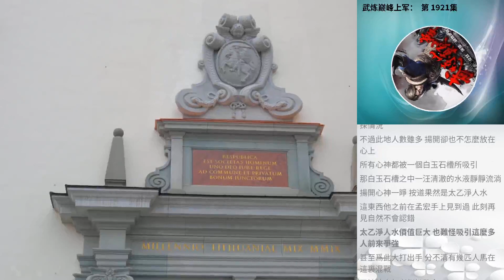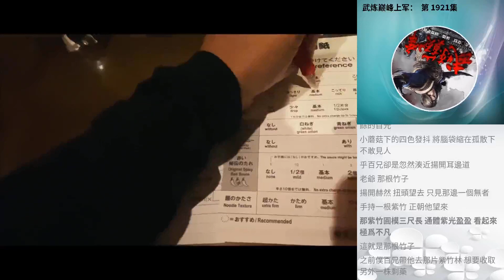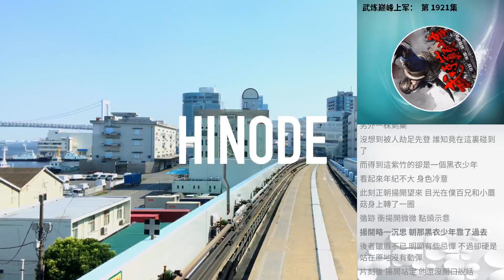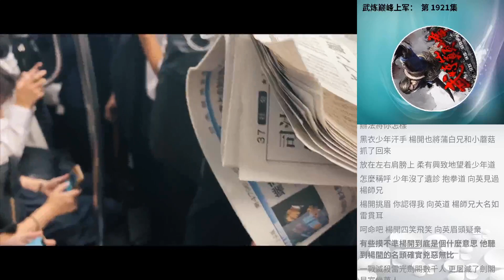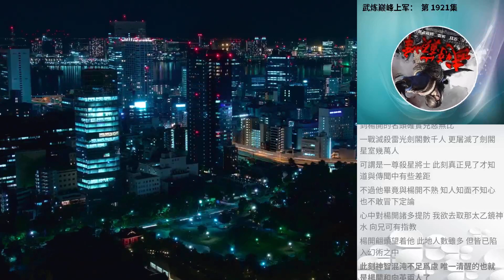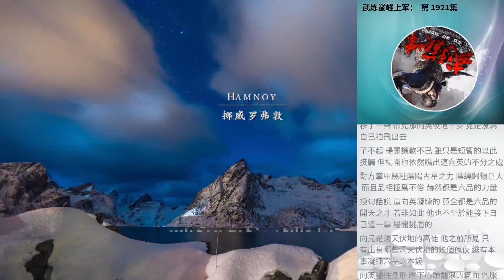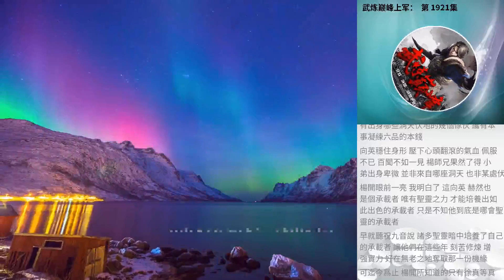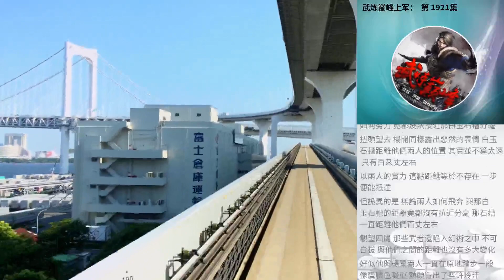武煉巔峰上軍： 第 1921集